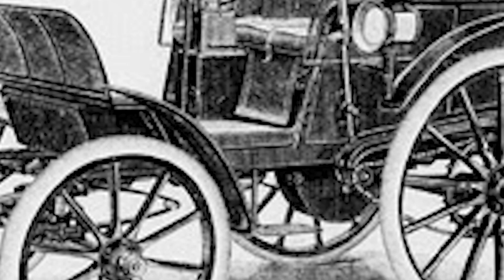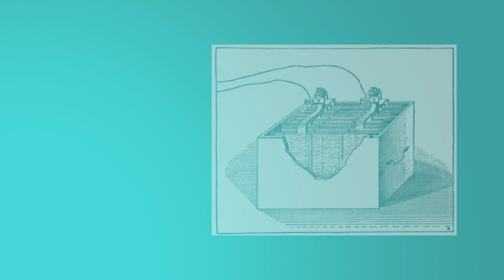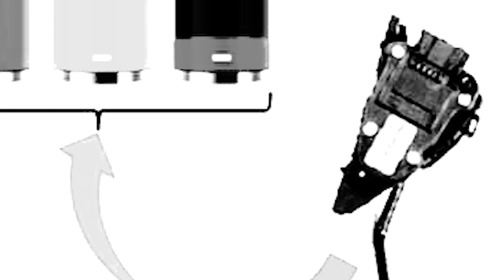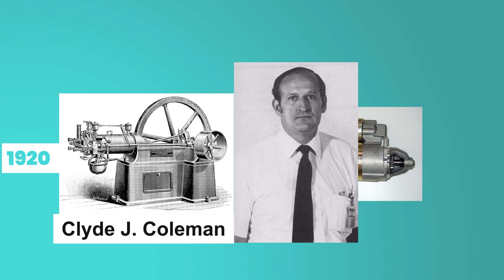Voitures électriques : Une technologie qui date du 19e siècle !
🚨🚨Découvrez l'histoire fascinante des voitures électriques ! Saviez-vous qu'elles existent depuis le 19e siècle ? Plongez dans l'évolution de ces véhicules innovants et apprenez-en plus sur leur incroyable parcours.